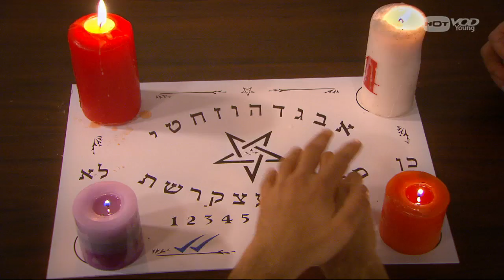בן גוריון פה - הקלמרים 5